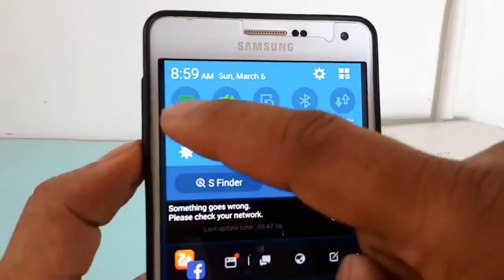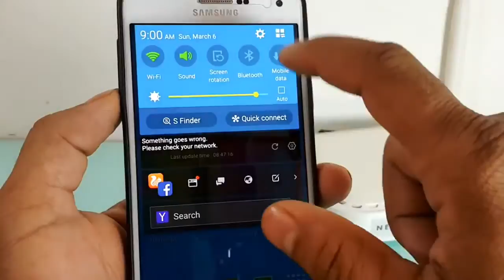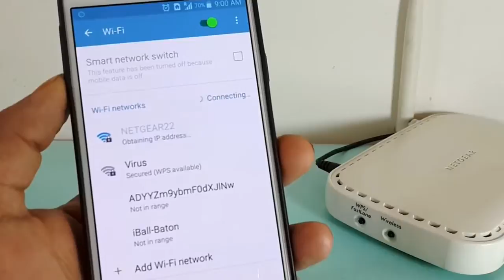How To Connect WiFi Without Password 4K Works 100% by STT